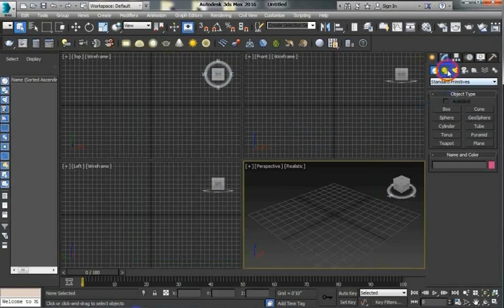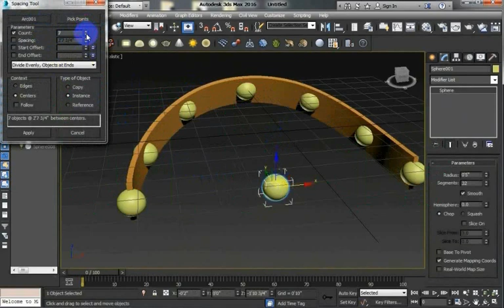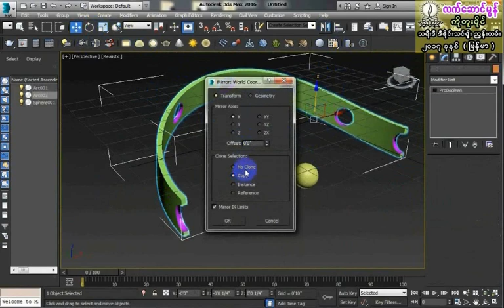3DS Max Training ( 016 - 15 ) Proboolean - 5 ( Myanmar )